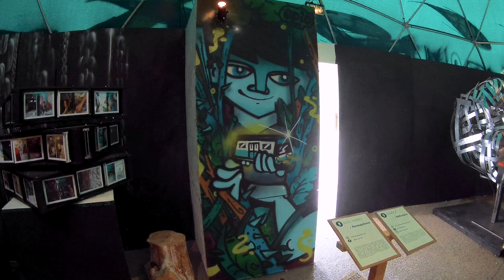La Forêt Escargot - Paris août 2019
26 artistes : ALEX PERRET, ANIS, BEERENS, BOJAN, DJALOUZ, DOUDOU’ STYLE, EVAZESIR, FKDL, HAKIC, IZA ZARO, JIBE, MADEMOISELLE MAURICE, MOSKO, NOSBE, PHOTOGRAFFEE, REAONE, SHAKA, SHOU VAGABOMBE, SLY2, SNEZ, SWAR, VINIE et ANTIFAKTORY, WAYNE. (GUESTS : REMI CIERCO, LAPIN MUTANT, TITIFROMPARIS)